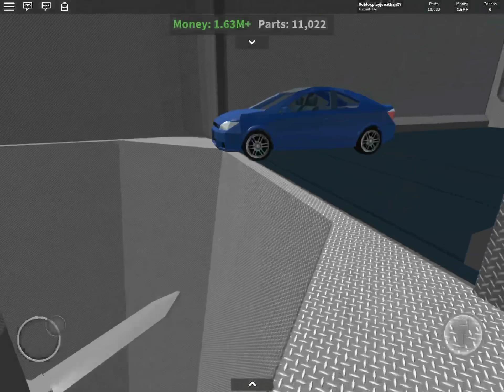Car crushers 2 nuke roblox